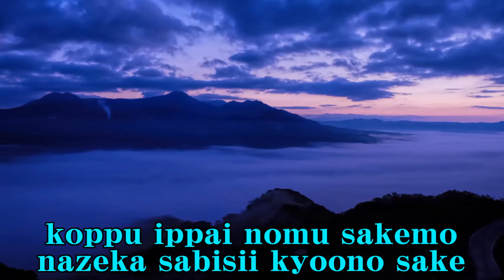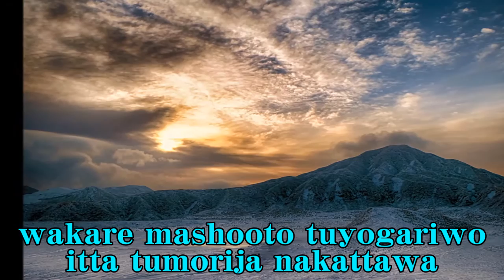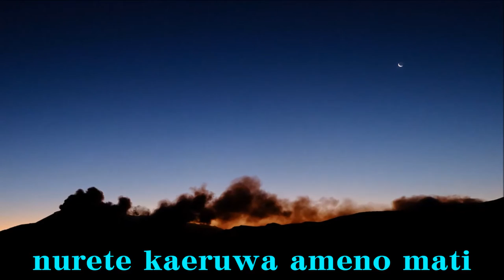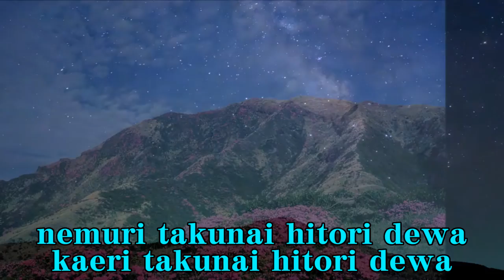あんた 千 昌夫（吉幾三） Cover Anta Sen Masao (Yoshi Ikuzo)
字幕に不具合がありましたので再アップです。大変失礼しました。